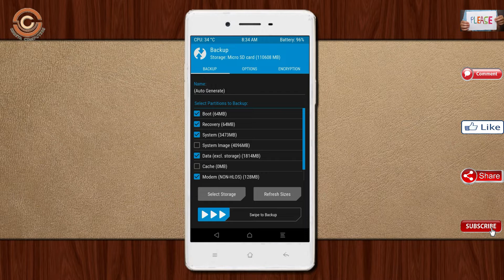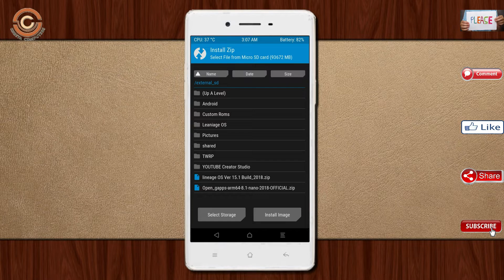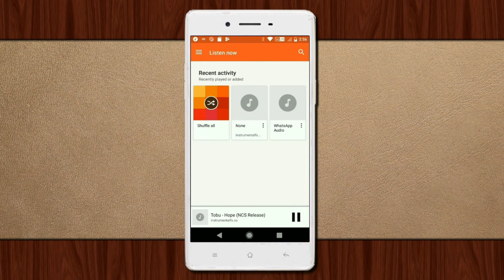How to Update Android Oreo 8.1 in Oppo R7S (Lineage OS 15.1) Install and Review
update android oreo 8.1 LineageOS Custom rom in OPPO R7S (R7SF), install oreo 8.1 on OPPO R7S (R7SF), Pure Stock Stable Android O for OPPO R7S (R7SF), stable volte pure stock rom, nougat to oreo update nougat to oreo upgrade, installation with twrp recovery

Lineage OS is based on the Android Open Source Project with extra contributions from many people within the Android community. It can be used without any need to have any Google application installed. Linked below is a package that has come from another Android project that restores the Google parts. Lineage OS does still include various hardware-specific code, which is also slowly being open-sourced anyway.

PRE-REQUISITE:
1. This will work on OPPO R7S (R7SF) (Don’t Try this on Any other device):
2. Charge your phone up to 80% or 70%.
3. You will lose the original ROM or any CUSTOM ROM if you already installed on your phone. So make sure to Backup your phone using TWRP before doing this step using TWRP or CWM or any Custom Recovery.
4. You can also backup all your apps using Titanium Backup or you can Backup without any Root
5. You must install TWRP or any Custom Recovery on your phone.
7. Download all the Zip files from below and Place it in your phone’s root of internal memory.

Steps to Install Lineage OS 15.1  For OPPO R7S (R7SF)
• First of all, install TWRP Recovery on OPPO R7S (R7SF)
• Download the below Android Oreo Lineage OS 15.1 on to your smartphone.

How To Root And Install TWRP Recovery in Oppo R7S (r7sf)

ANDROID "P" Developer Preview 9.0 ROM:  "COMING UP NEXT"

Artist: Bro Justin & Albert Sacramed
Song: Until The End